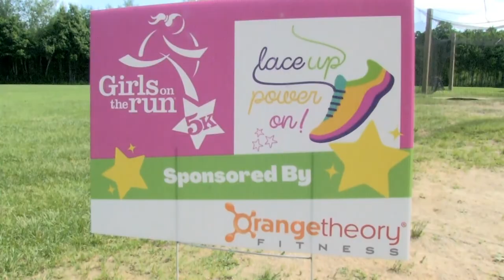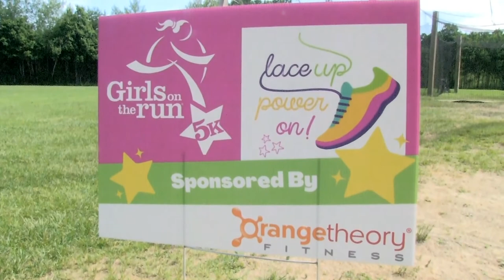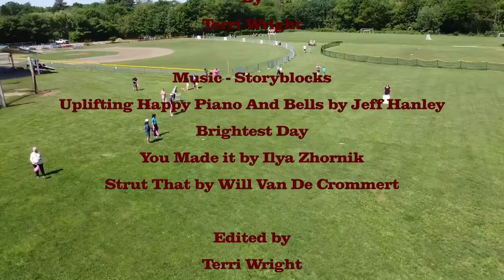Berwick Recreation - Girls On The Run 2021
This was the first year Berwick Recreation offered "Girls On The Run."  Thirteen girls participated and by all indications they had a great experience. BCTV visited when they first started and then on their final day.  Check out some of the great activities these girls participated in.